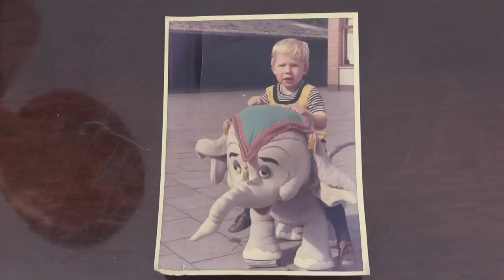Kommorov promo film